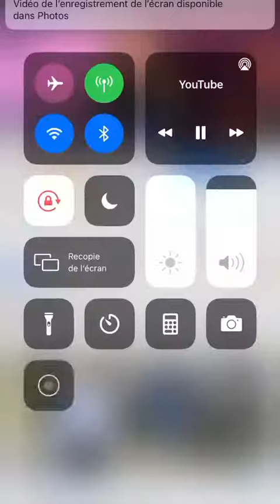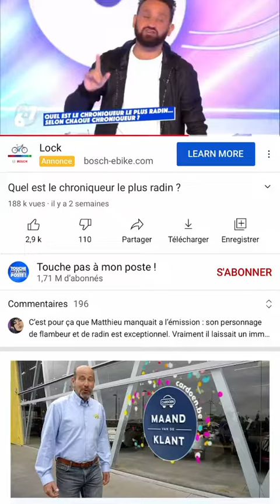AURELIE DOTREMONT - 27 Octobre 2021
Les amis on se retrouve pour mon vlog du 27 Octobre 2021 sur notre chaine - Pour retrouver tous mes vlogs direction ma playlist